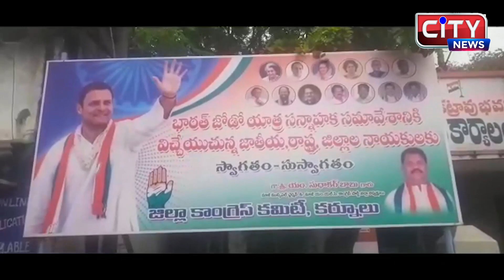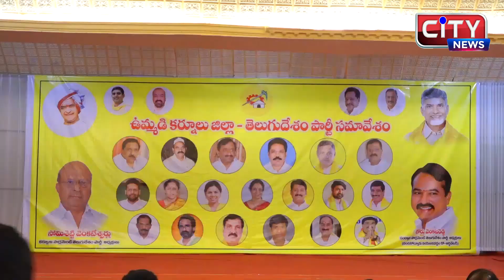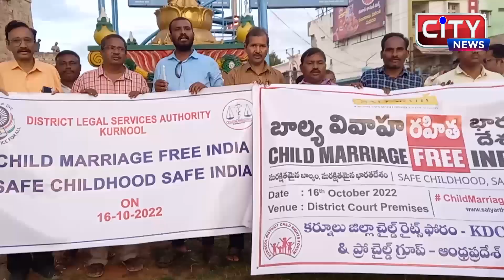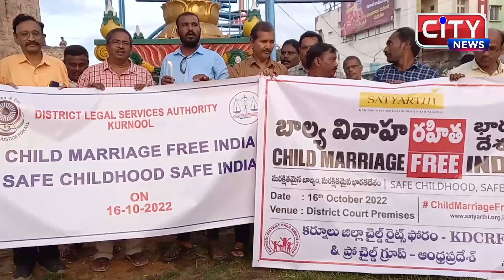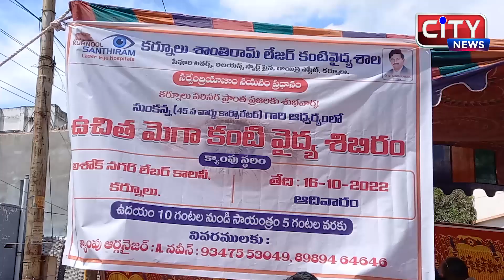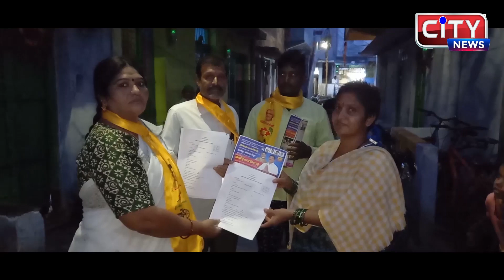17-10-2022-KURNOOL CITY NEWS